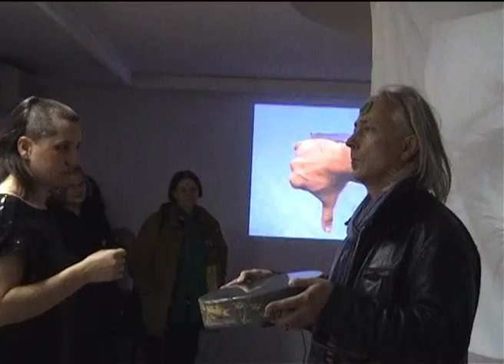Performansz Mimetikus Árnyak /Performance Mimetic of Shadows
K.A.S. Galéria 2016. december
Koroknai Zsolt DLA, látvány
Ladjánszki Márta, tánc
Varga Zsolt, zene
  - És itt visszatérnék a „Mediator” szerepére, úgy mond a dekollázs technikájára: „A Mediator az idő katapultján ücsörögve munkába kezd, a lineáris szekvenciák, a csapó hangjára, a vágás, az alkotás folyamatában metrikus létét feltételezve kitölti valóját. Kívülről nézve ő a Mediátor, de belső mélyébe eszmélve a tartalom kollázsformáit metszi a képek nyelvére. Munkája az „időtlen térgörbületek” kiegyenesítése, egy fajta dekollázs, simítás, hogy megnyugtató „modell függő valóságot” egy biztonságos tudattá rögzíthesse a szemlélő számára. Ahol a képzetek a fájdalom tükörképeként vetülnek az idő érzékelésében”
Koroknai Zsolt DLA
 „A modellfüggő realizmus nemcsak a természettudományos modellekre alkalmazható, hanem azokra a tudatos és tudat alatti gondolati modellekre is, amelyek a mindennapi világ értelmezése és megértése céljából mindannyian készítünk. Nincs mód arra, hogy eltávolítsuk az észlelőt – saját magunkat.”/
id. Stephen Hawking: A nagy terv, ford. Both Előd,